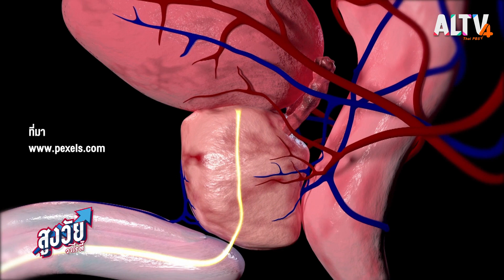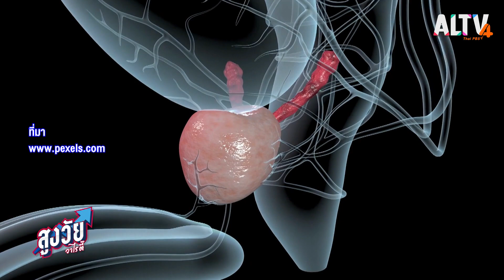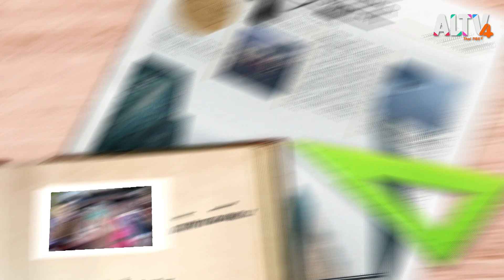สังเกตอาการโรคต่อมลูกหมากโต | สูงวัยวาไรตี้ (ุ11 ต.ค. 65)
สูงวัยวาไรตี้วันนี้ คุณหมอจะมาชวนสังเกตอาการต่อมลูกหมากโต ในช่วง “วัยเก๋าเล่าเรื่อง” ต่อด้วยเช็กปัญหาโรคผิวหนังที่มากับฝน แล้วตามน้องตั๊ก ดนยาไปเรียนรู้ประโยชน์ของนมควายไทย ในช่วง “ห้องเรียนวัยเก๋า”